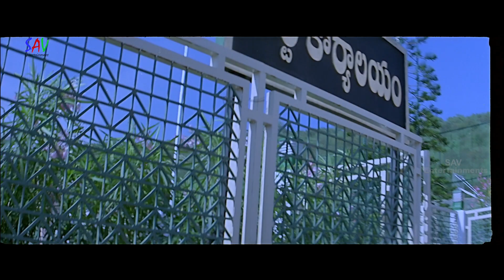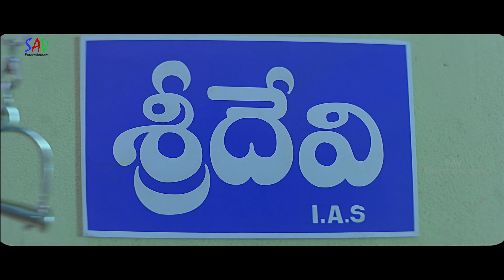Operation Duryodhana 2 Telugu Movie Special Part 1 | Posani Krishna Murali, Kota Srinivasa Rao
Operation Duryodhana 2 Telugu Movie Special Part 1 | Posani Krishna Murali, Kota Srinivasa Rao@savmoviestelugu
Banner: Neelanjana & Chinnari Productions
Movie: Operation Duryodhana 2
Cast: Jagapati Babu , Posani Krishna Murali, Sonia Agarwal
Editing: Goutham Raju
Producers: Jitta Surendra Reddy, A. B. Srinivas
Dialogues-Screenplay-Direction: Nandam Harichandrarao